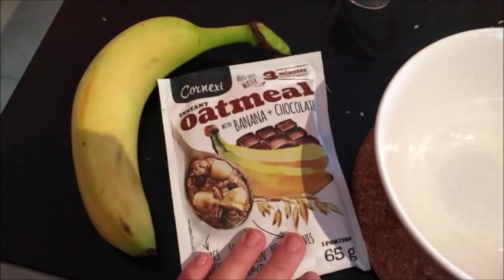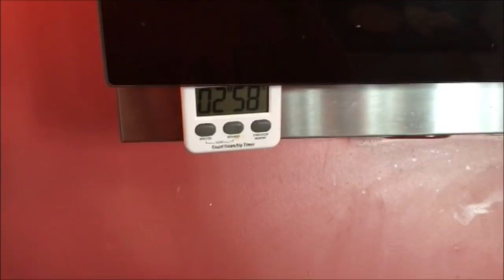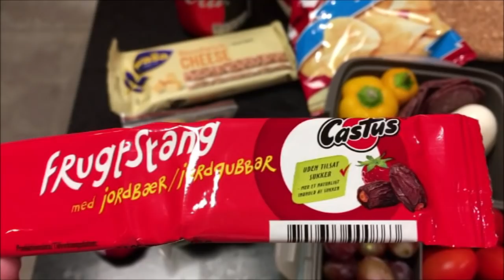2018 Dag 263 | Pia titter innom vloggen